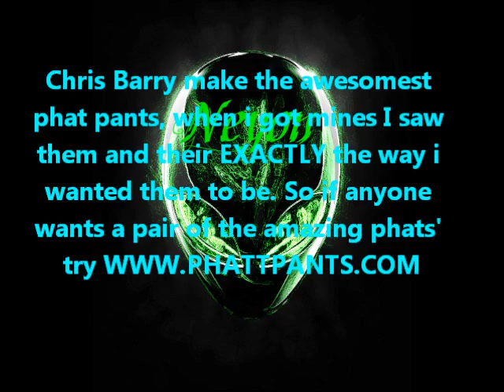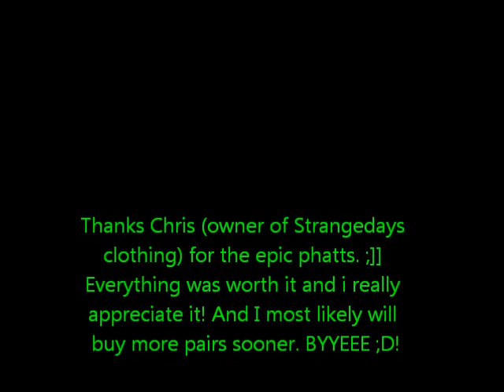Thank you Strangedays